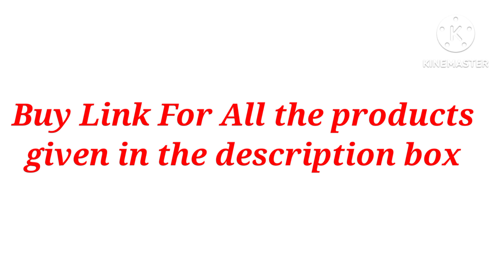Amazon Best Kitchen Products|Amazon Finds |Kitchen organization |Amazon gadgets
Amazon Best Products |Amazon haul | Amazon Kitchen products | shopping| kitchen organization ideas| Home decore|

Hi all This is Astha , In this video we shared all the useful  products on discounts and all best deals for you all, hope you enjoyed the video ,
All direct purchse links are given here so that you can purchase products directly.

Amazon accessories
Amazon today offers
Amazon offers